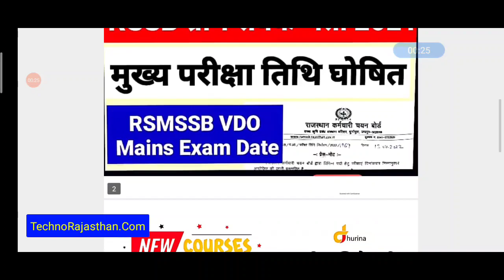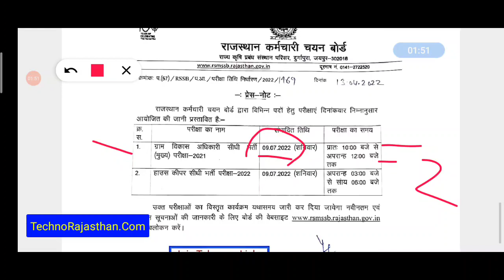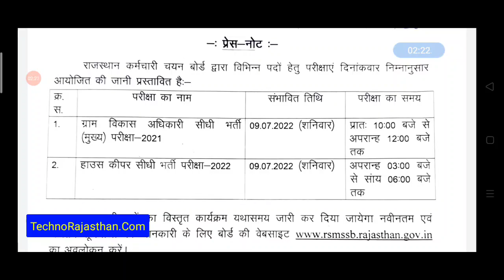राजस्थान की 2 भर्तियों की परीक्षा तिथि घोषित VDO mains Exam Date Gram Sevak ग्राम विकास अधिकारी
"जिस काम में काम करने की हद पार ना फिर वो काम किसी काम का नहीं I"

राजस्थान के सभी शिक्षक अभ्यर्थियों के लिए टीम Dhrina एवं सुभाष सर की ओर से नए कोर्सेज के रूप में महा सौगात..

New Courses Launched
1. REET Level-1 Main's paper
2. REET Level-2 Main's paper (Science)
3. REET Level-2 Main's paper (Social Science)
4. 2nd Grade GK

अब बिना देरी किए अपनी तैयारी को बनाएं और भी शानदार..

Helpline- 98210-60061